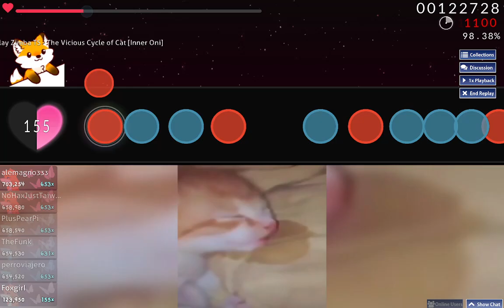[osu!taiko] 5.85★ | #30/250 FC | Rabbids Go Home (Zimba TS) - The Vicious Cycle of Cat | [Inner Oni]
Cat memes part 2, I'm genuinely terrified of the goofy ahh top diff but I will do my best to bring an FC eventually

Playstyle: DDKK
Skin (Contains some adult elements like mod icons so keep that in mind)